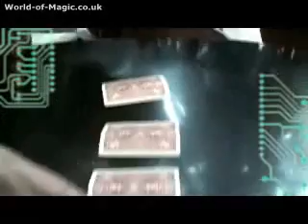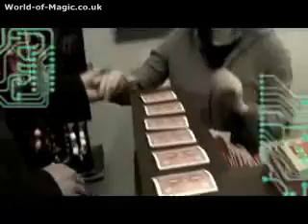DVD - MINIMAX - MAGICAMAIS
MINIMAX é o menor e mais sensível detector eletrônico magnético disponível hoje. Ele é tão pequeno que você pode escondê-lo em uma ponta do polegar, em baixos do seu relógio, na boca, sob sua manga ou você pode simplesmente fazer um finger palm. As opções são infinitas! Este dispositivo surpreendente permite executar efeitos mágicos que nunca foram possíveis antes. Você pode mostrar suas mãos totalmente vazias antes, durante e após a performance!

MINIMAX é o mais sensível detector magnético disponível.
MINIMAX tem uma construção muito tranquila no vibrador que fornece as informações que você precisa.
MINIMAX tem um comprimento de cerca de 1 polegada (3,2 cm) é de 0,2 polegada (6 mm) de espessura e 0,4 cm (1 cm) de largura.
MINIMAX é extremamente fácil de esconder.
MINIMAX é poderoso.

DVD com idioma em Inglês

A forma mas rápida de adquirir nossos produtos,
é o senhor se cadastrando no site MAGICAMAIS neste site o senhor
vai encontrar alem do DVD o qual lhe interessou, centenas
de outros produtos de mágica, e com a facilidade em pagar por PAGSEGURO no
cartão em até 18x, DEPOSITO OU BOLETO e se o(a) senhor(a) efetuar a compra com valor a partir de R$ 70,00 o(a) senhor(a) GANHA O FRETE POR ENCOMENDA NORMAL(PAC) TOTALMENTE GRÁTIS. Vale a pena conferir alem de poder participar dos descontos como CLIENTE CARTOLA DE BRONZE, PRATA e OURO.